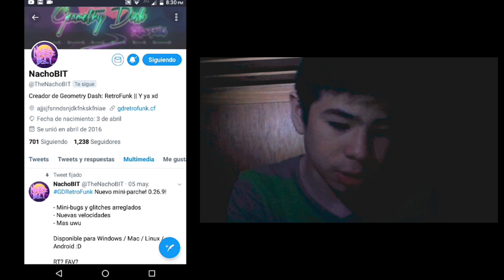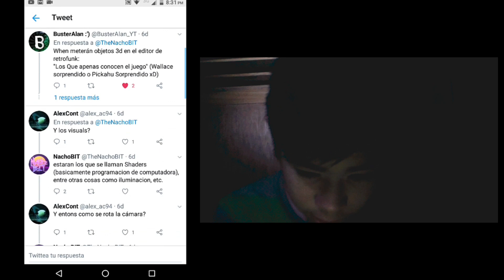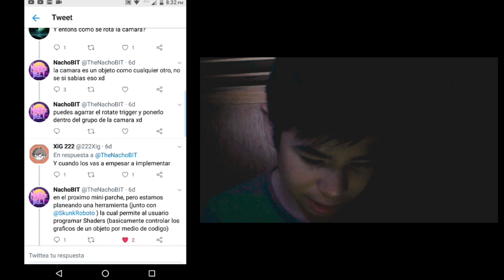La locura va llegar... (Objetos 3d + Shaders Personalizados) | Noticias de GD:RF #3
Bienvenidos al canal con más información sobre Geometry Dash Retrofunk!!

Que pases buen día! :)